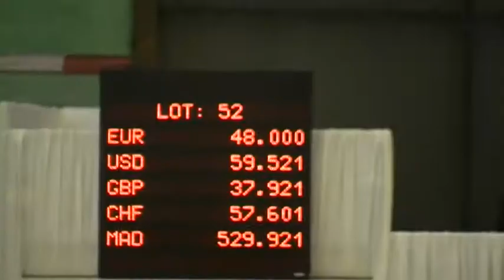FENCES 2014- Valentine Pozzo Di Borgo